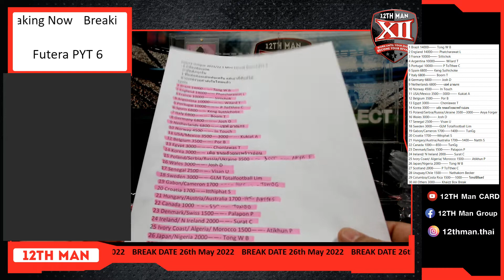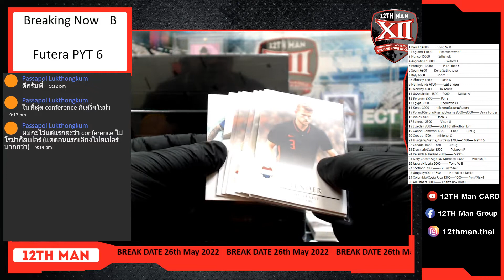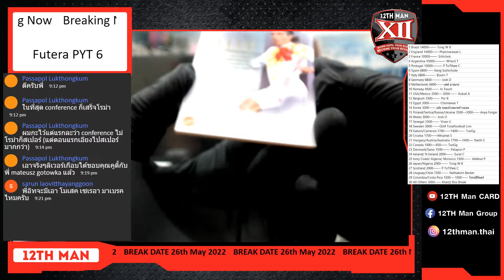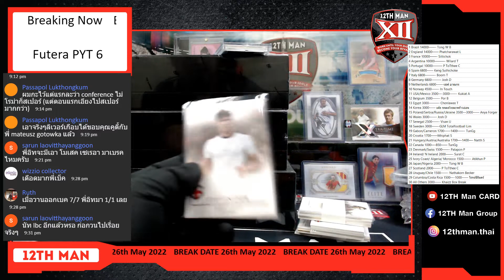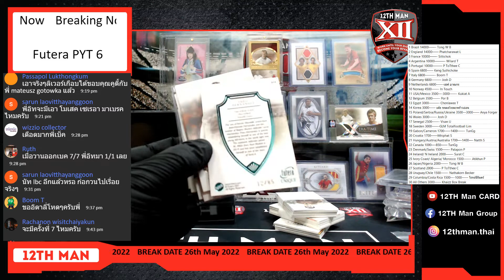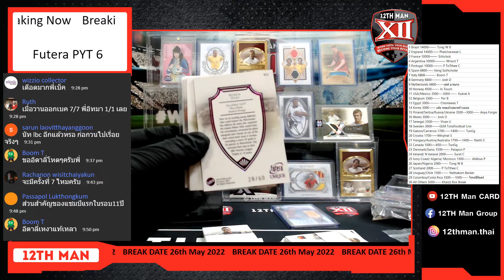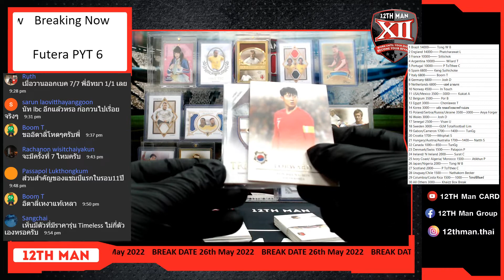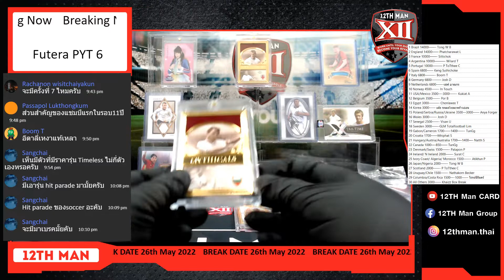2021/22 Futera Unique 6 Boxes PYT 6